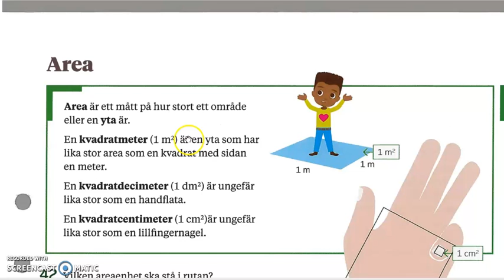Genomgång av Matte direkt 7 Kapitel 2 Geometri Area